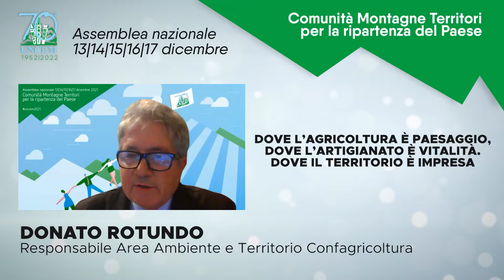Assemblea UNCEM2021 | Sessione 7 | DONATO ROTUNDO